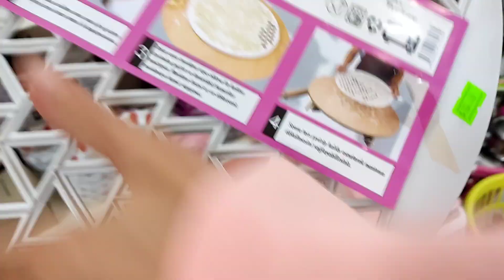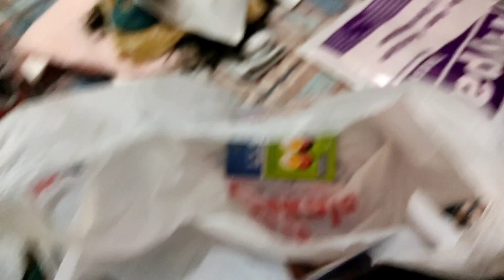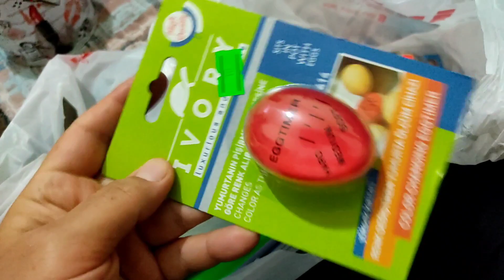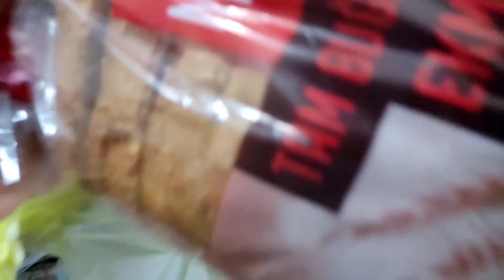KOLDA BİR ALTİN BİLEZİK ŞART 🤗